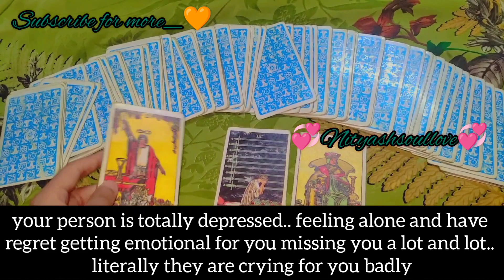messages from your person